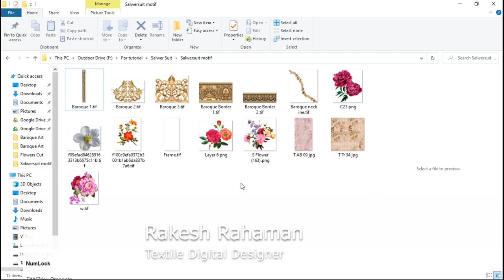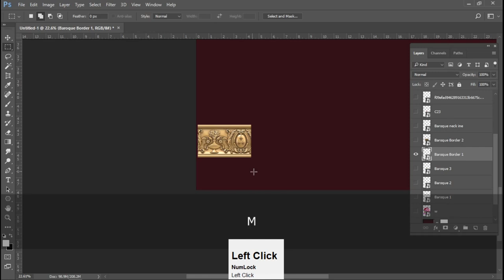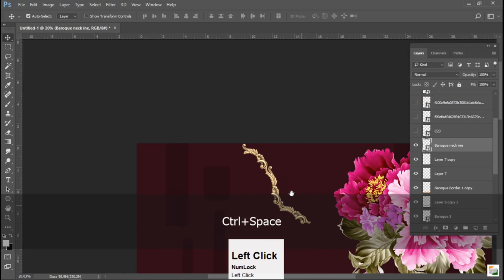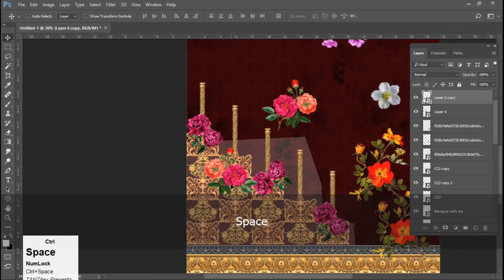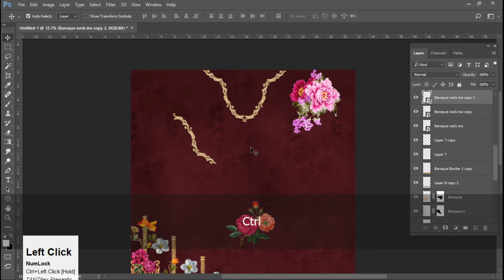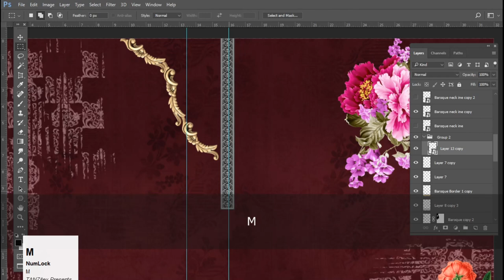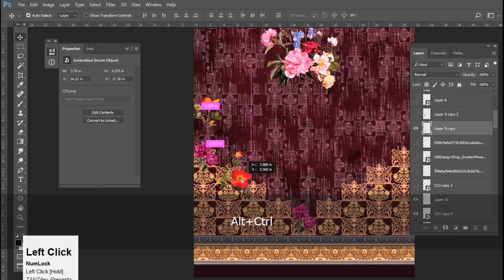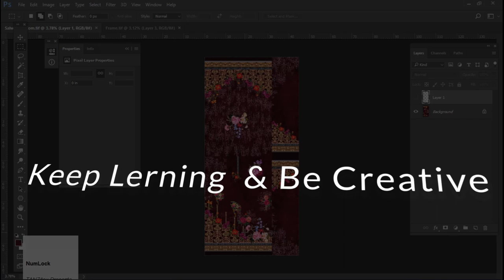How to Create Salwar Suit, Kurti Design in Photoshop For Textile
In this video you can learn how to create a Simple Kurti (front) design with Destaing step-by-step process in photoshop for textile digital print designing. And You can learn the exactly Thought Process and mindset Before Making a Design.

Welcome back to Tanzitex here you can learn here Textile Digital Print Designing tutorials. Basic and Advance level Tips & Tricks In Adobe Photoshop For Enhancing Your Creativity. So That You Can Professionally Use Those Techniques  And Improve Your Designing Skill Add More Value On Your Designs.

►CONNECT: Whatsapp Group our what app group is almost full So you can Join on Telegram

(or Search On Telegram "TANZITEX DESIGNERS ")